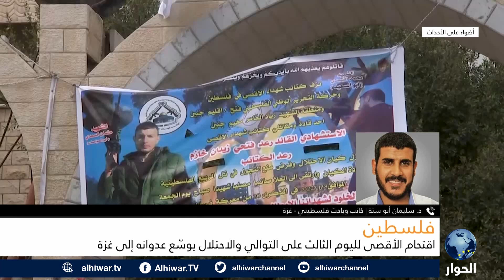"تغيير الواقع في الحرم القدسي واقتسامه مع الفلسطينيين" أبرز أهداف اقتحامات الأقصى.. تابعوا المزيد